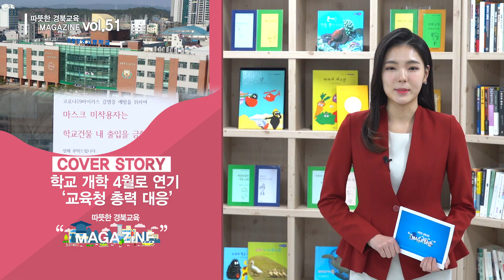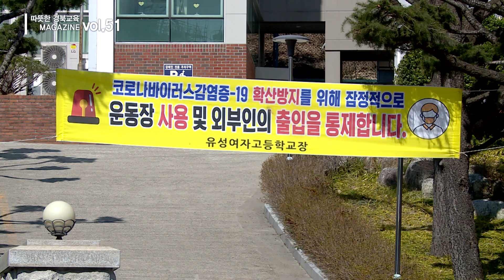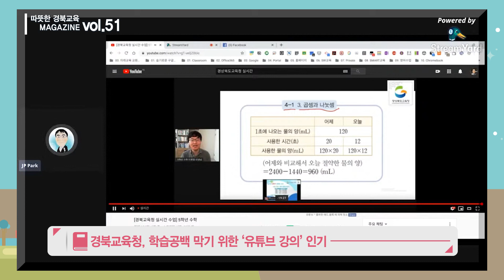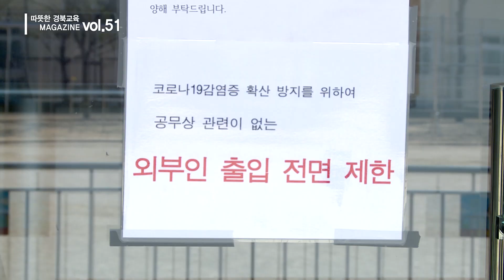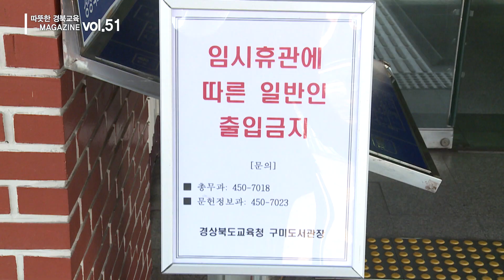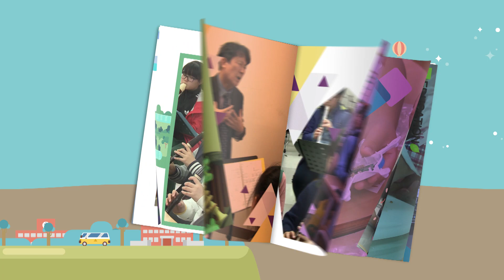경상북도교육청[경북교육매거진51회]